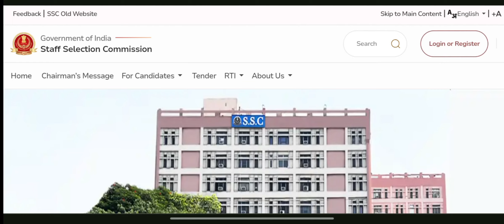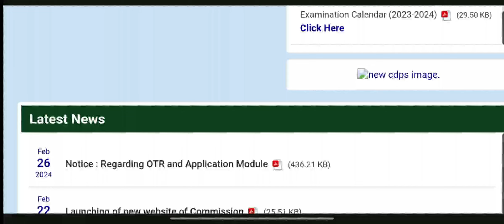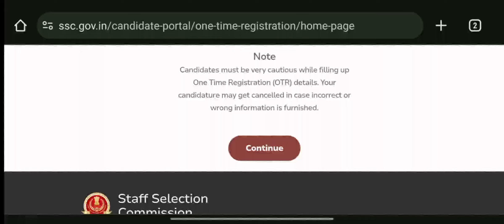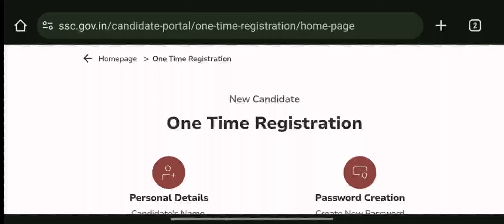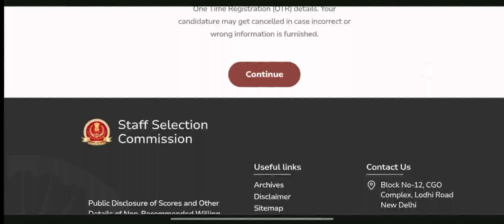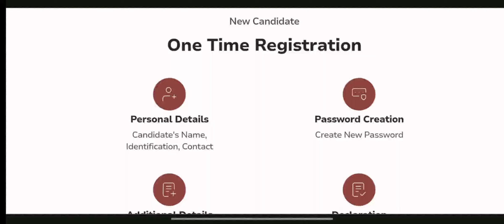Ssc New Website 2024 | Ssc New Website All Information | Ssc Login Problem | Ssc OTR Registration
Ssc New Website 2024 | Ssc New Website All Information | Ssc Login Problem | Ssc OTR Registration | Ssc Login object Object Problem | Ssc Login Error Username Not Found, Invalid Credentials, Object Problem |